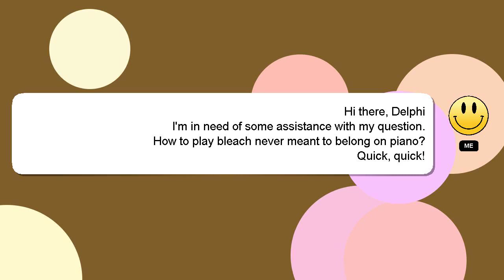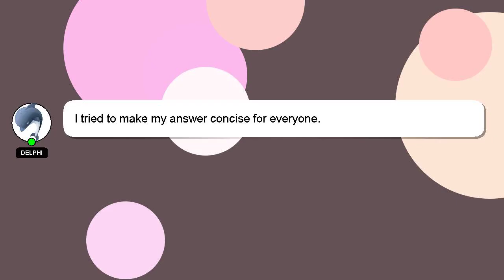How to play bleach never meant to belong on piano?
A quick introduction about me, Howdy, my name's Delphi. I am here to provide you with assistance in answering your questions. - How to play bleach never meant to belong on piano?

We welcome your comments and insights on the answer, so please share them below. Providing an answer will be acknowledged and appreciated with a 'heart' from me.

*2 What we are experimenting :*